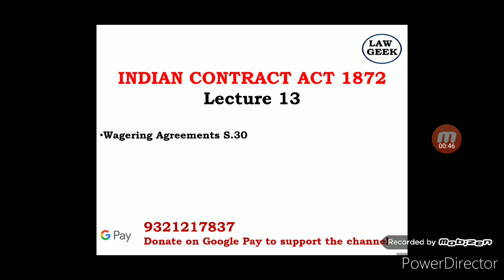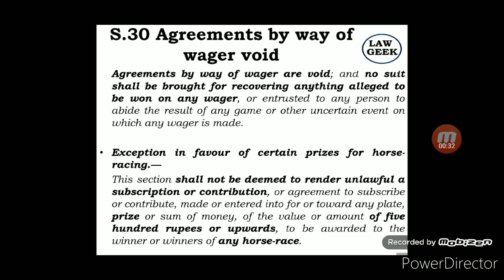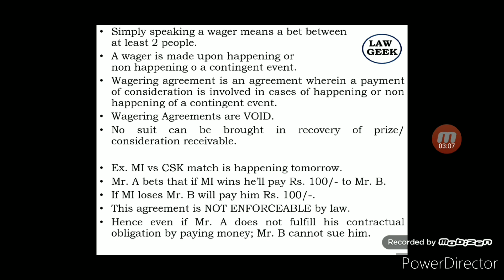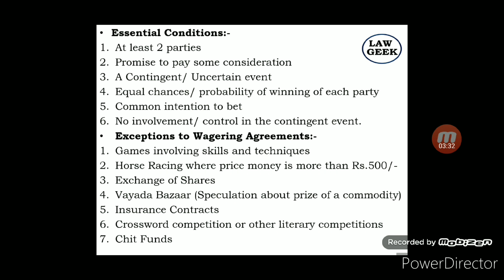Indian Contract Act 1872: Wagering Agreement S.30